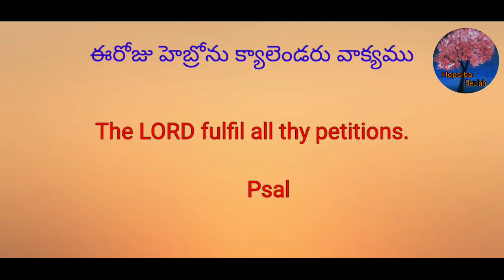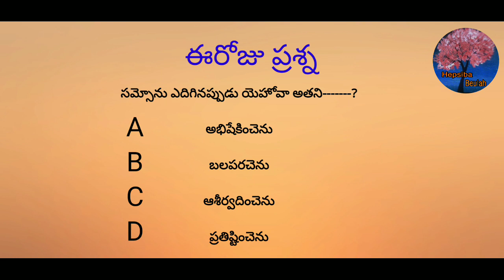01-02-2021 / ఈరోజు హెబ్రోను క్యాలెండరు వాక్యము